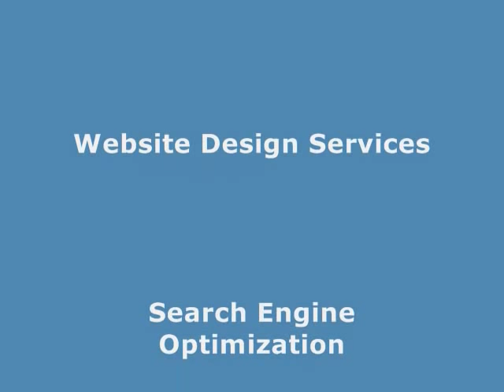New Mexico Trout Stream - Chama River Footage.wmv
New Mexico is known as the Land of Enchantment. The state is also famous for it's incredible trout fishing. The Chama river, located in the northern part of the state, near Tierra Amarilla, is widely known as one of the most productive trout fisheries in the state. Particularly spectacular fishing can be enjoyed at Coopers El Vado Ranch.